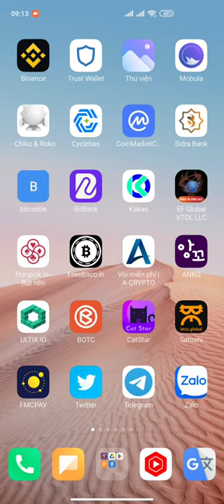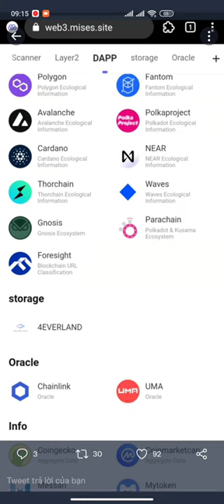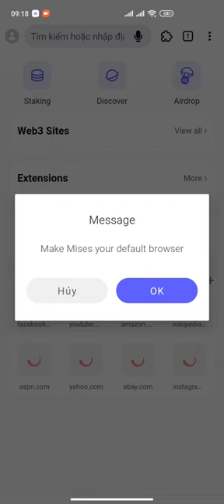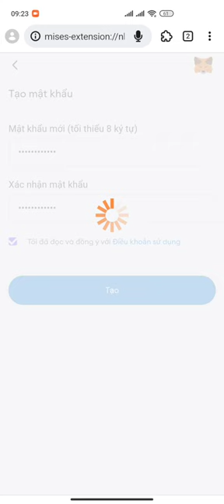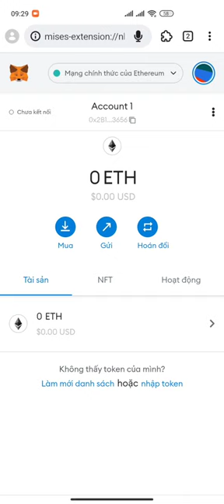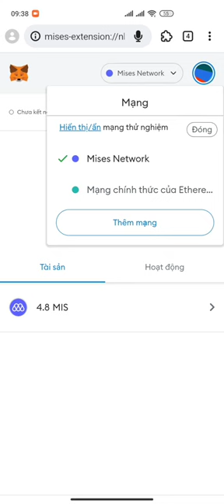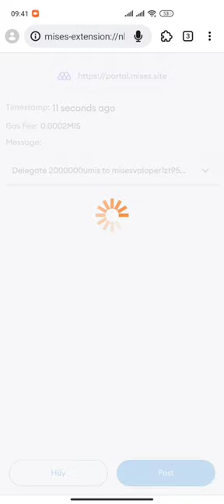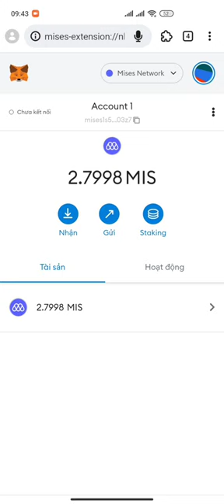MISES TỔNG CUNG 111 TRIỆU MIS CHO AIRDROP HỢP TÁC SÀN OKX + WEB3.0 KHÁC + DAPP LỚN | Kiếm Tiền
MISES THUỘC WEB3.0 TỔNG CUNG 111 TRIỆU
Link đăng ký

1. ĐÀO PI NETWORK: 1 PI~1000$
Mã mời: HungTinh1993
Link tải:

3. ĐÀO TI CHAIN: 1 TI~1000$

4. ĐÀO CORE: CORE~100$ Nhận ĐƯỢC BTC

5. ĐĂNG KÝ SÀN KUGOUEX KIẾM 20$ MỖI NGÀY

6. Đ.KÝ SÀN BINANCE: MUA BÁN TẤT CẢ COIN

7. WEB ĐÀO BITCOIN 0,00005207 BTC UY TÍN

9. ĐĂNG KÝ SÀN ASBAZAR: 1 ASB~0,5$

10. ĐĂNG KÝ SÀN LBANK BÁN BCL TOKEN

11. ĐÀO BONDEX ORIGIN: 1 BNDX~20$

12. ĐĂNG KÝ APP KBANK ~6$

15. ĐÀO STAR NETWORK: 1 STAR~0,2$

16. ĐÀO ABTC SÀN ATLANTIS: 1 ABTC~100$

17 ĐÀO BEE NETWORK: 1 BEE~0,6$

18. ĐÀO ALPHA NETWORK: 1 ALPHA~0,6$

20. ĐÀO CHEATMOON: 1 CHEATMOON~0,4$

21. ĐÀO COIN X: 1 COIN X~20$

24. ĐÀO HI DOLAR: 1 HI~1,6$

25. ĐÀO WEDEX: 1 DEX~0,9$

27. ĐÀO POLY SPORT TỔNG CUNG 1 TỶ